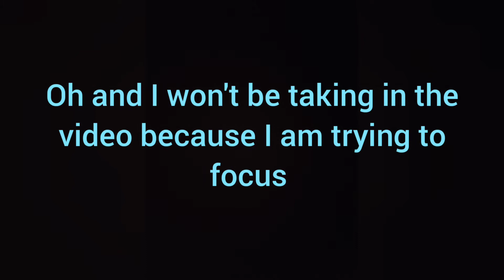First Gaming Video 🎮